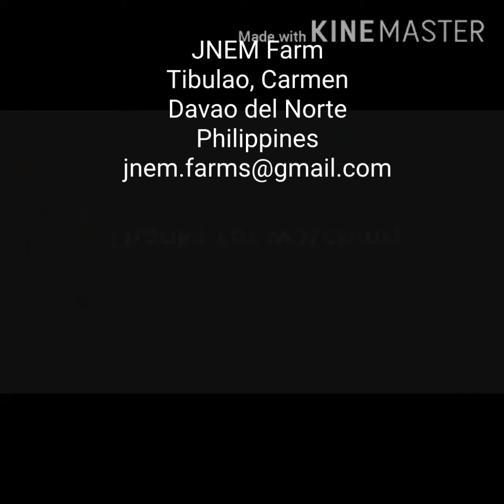Sunday ride at JNEM.